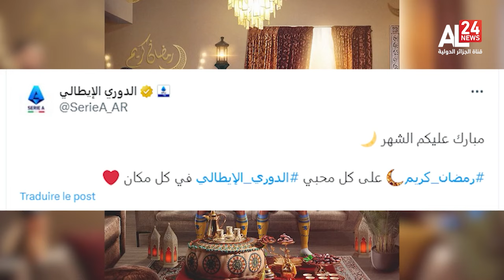stade 24| Equipe Nationale- Premier test de Petkovic face à la Bolivie !